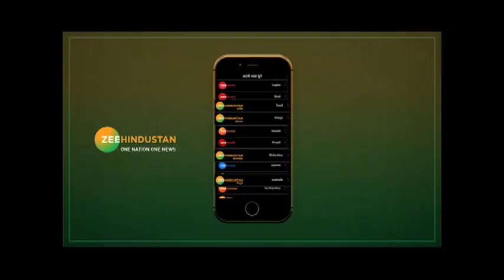जालंधर से दिखीं हिमालय की वादियां, Pollution Plummets In Lockdown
Lockdown से हवा साफ हो गई जिससे जालंधर से 200 किमी दूर देवभूमि के दर्शन लोगों के अपने घर से हि होने लगे जी हां जालंधर से दिखने लगी हिमालय की वादियां और ये सब हुआ Lockdown  के कारण जिससे 95 % वाहन सड़कों से दूर हो गए और प्रदूषण घटने से छतों से नज़र आने लगे धौलाधार के पहाड़.

About Channel